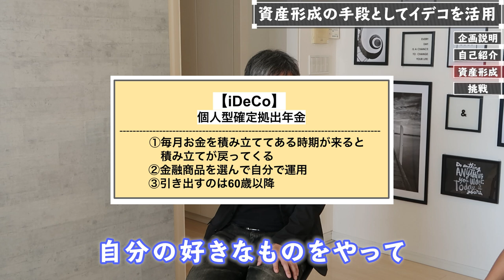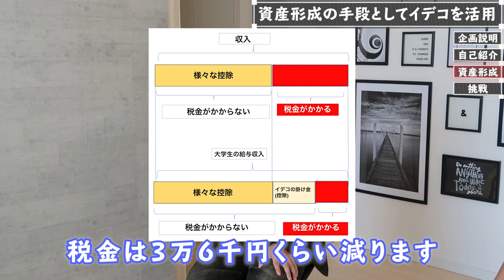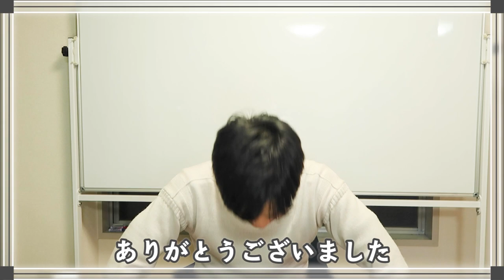大学生がバイト以外でお金を増やす方法とは！？｜iDeCo NIKKEI STYLE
■記事バージョンもご覧ください！※8月27日AM3時に公開
日本経済新聞社が運営するウェブメディア「NIKKEI STYLE」